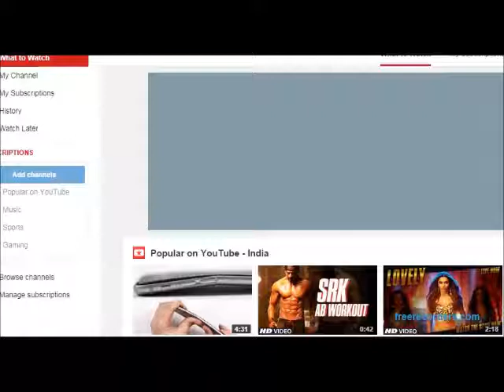First American Bank